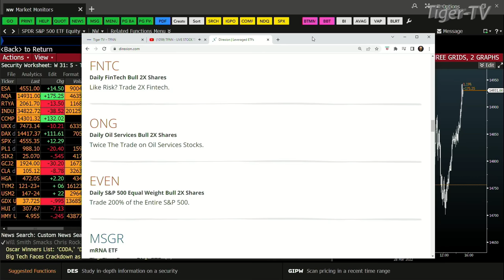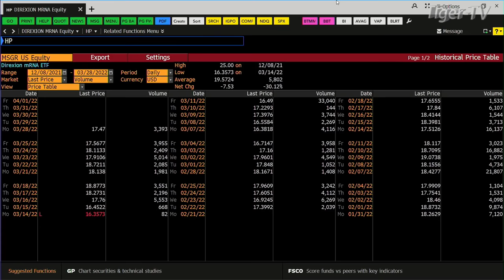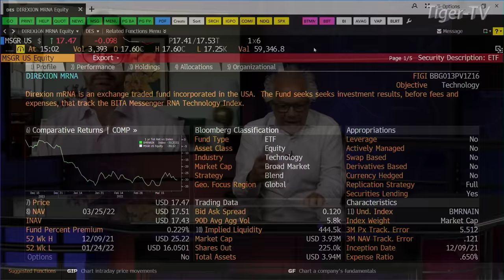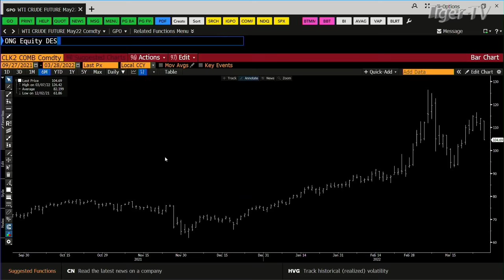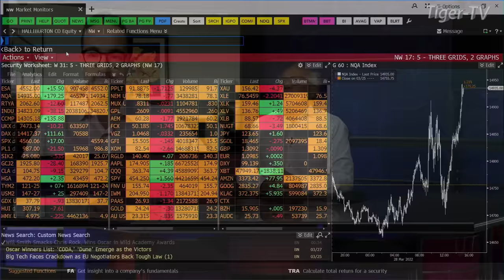March 28th, Dave Mazza, Head of Product and Managing Director at Direxion, The Tom O'Brien Show